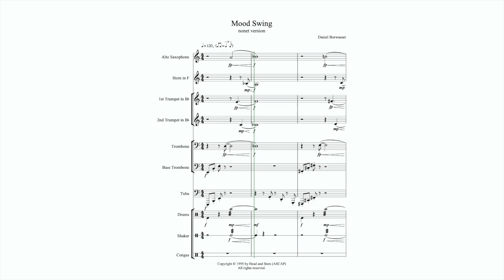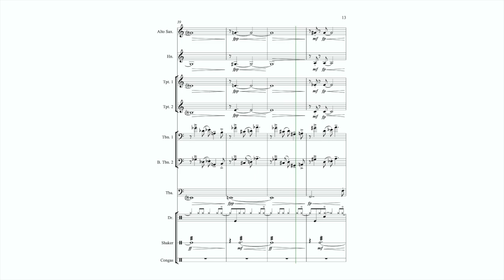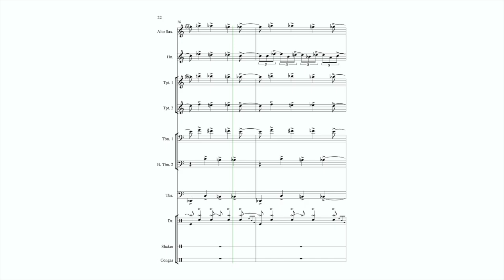DANIEL BURWASSER: MOOD SWING for 9 players (1995/2023) VIDEO SCORE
Mood Swing was written in tribute to the great big bands.
It can be opened up for solos or played as is.
 Performance time without solos is about 4 minutes. This is a moderately revised version from the original 1995 score.

Instrumentation
Alto Saxophone
French Horn in F
2 Trumpets in Bb
Tenor Trombone
Bass Trombone
Tuba
Drum Set
Congas/Shakers

There is also a  brass quintet with drum set version available from Ensemble Publications.